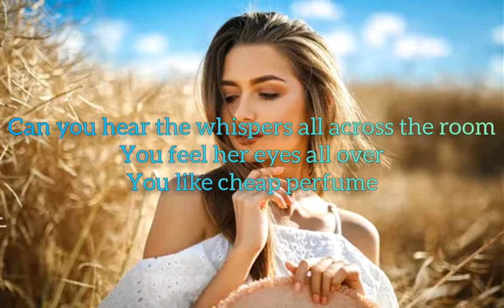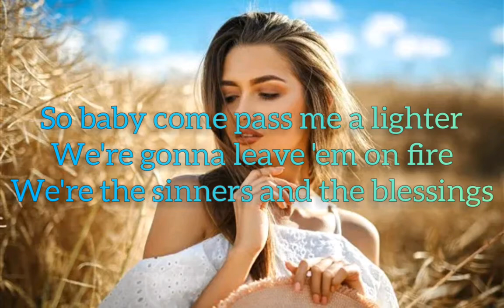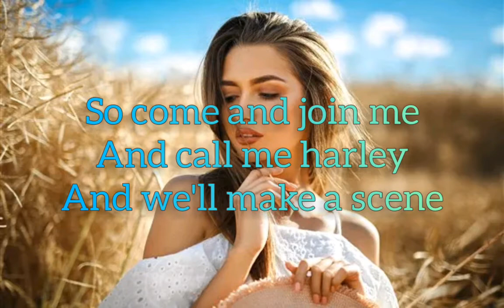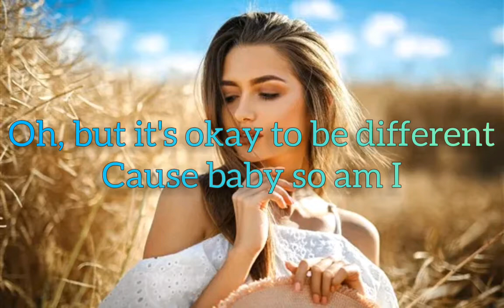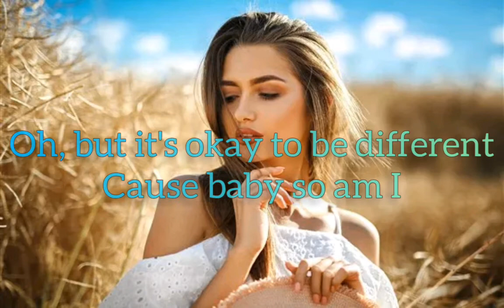Ava Max - So Am I (Lyrics)